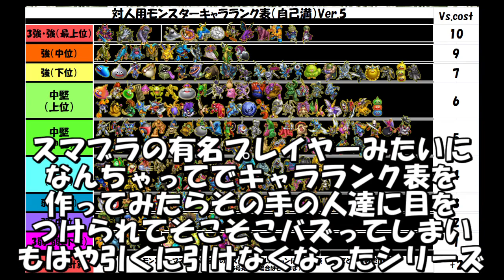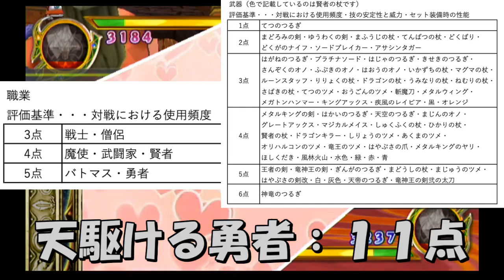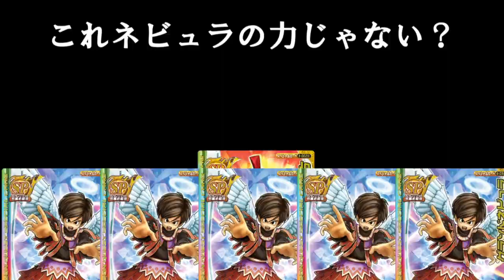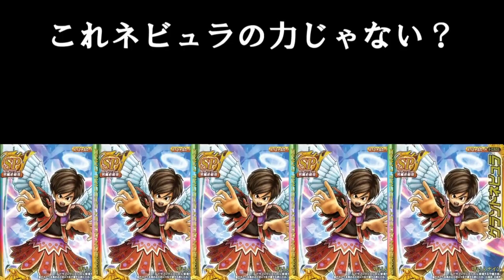【DQMBV】Under20企画に 革命 起きる#EX13【実況】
Under20企画第三弾。
何と光栄なことにこのルールでのオンライン大会を
他の所で起用して頂くことになりました。

身内限定のルールなのに本当にすごい事です。

しかしそのルールには少し違った点があって……？
あれ？　ナイトリッチ１０点、アイスピックル6点なのに
なんで主人公が……？